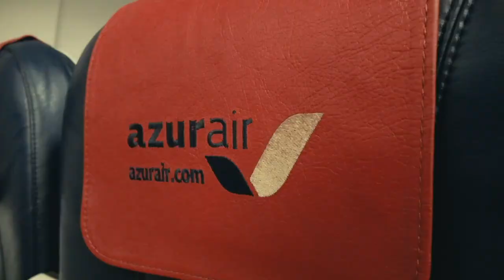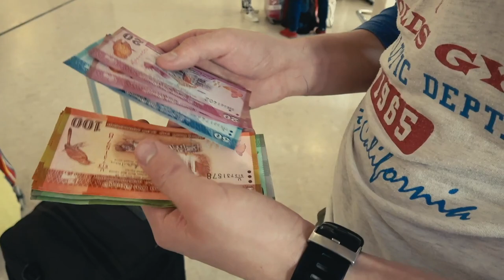Шри Ланка, путешествие всей семьей. Коломбо / Сигирия.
Это наше первое путешествие всей семьей. Мы едем на Шри Ланку. Мы едем в пресс тур от AnexTour, наша задача - показать красоты Шри Ланки и посмотреть максимально много за две недели, чтобы любой путешественник мог для себя определить, что ему интересно было бы увидеть на Шри Ланке, если он захочет туда поехать.

В этой серии мы увидели Коломбо и жемчужину острова - гору Сигирия.

В последний раз я был здесь в 2010 году и за 8 лет, Коломбо очень сильно изменился, он вырос вверх. Появилось много крутых мест для туристов и огромное количество небоскребов. Город хоть и старый, но туристу тут особо смотреть нечего. Коломбо чаще всего используют как транзитный пункт.

А вот про Сигирию так сказать нельзя. Сигирия безусловно заслуживает полноценного дня на ее посещение, некоторые используют и два дня, но это все зависит от вашего расписания и планов.

Сигирия - огромная скала, на вершине которой находился огромный дворец царя Кассиапы. А вокруг скалы были крепостные стены и сады, создающие приятную прохладу, за счет огромного количества бассейнов и фонтанов (некоторые из которых работают до сих пор!)

Подъем на Сигирию - 1222 ступеньки и мы переживали, что наш ребенок (5 лет) не сможет подняться самостоятельно. Устанет и начнет портить всем настроение на середине пути, но оказывается мы были плохого мнения о нем! Он не только поднялся и спустился самостоятельно, но и сделал это быстрее всех взрослых! Да еще и веселил нас и помогал снимать это видео!